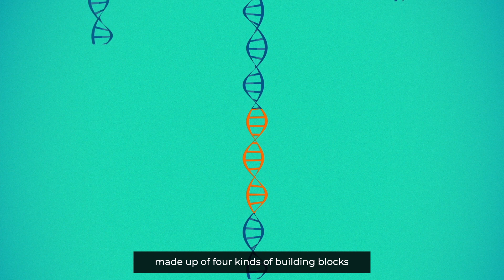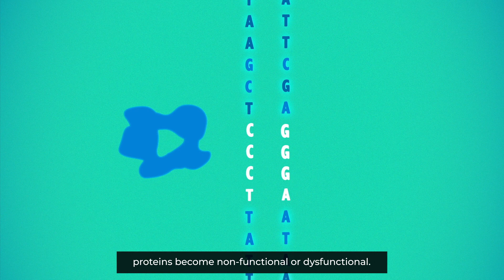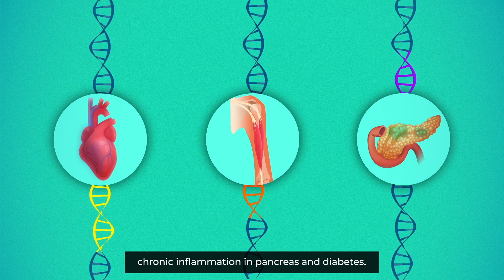How can Indians prevent genetic diseases?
7 crore Indians are estimated to be affected by genetic diseases. But now we have many possibilities of avoiding these diseases in our children. This video will explain you how.